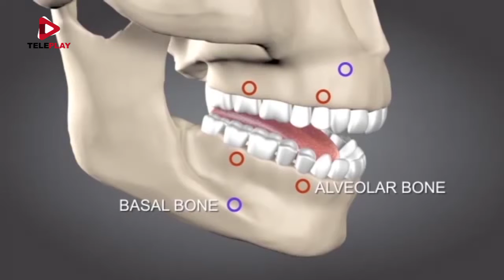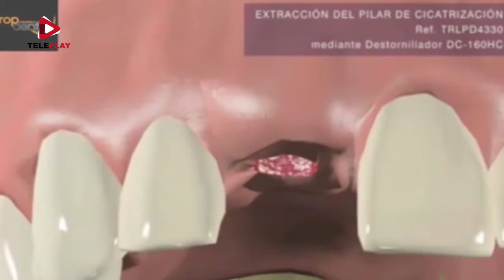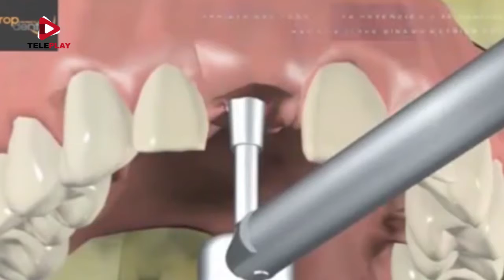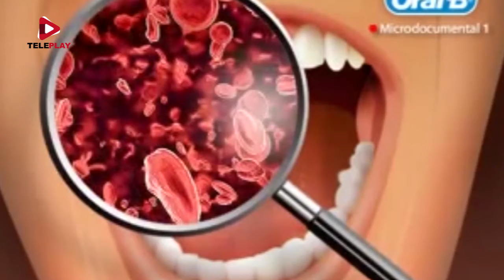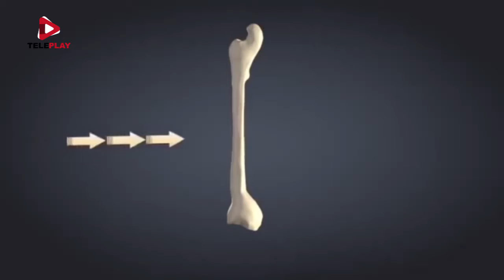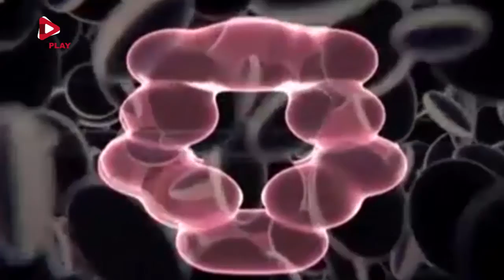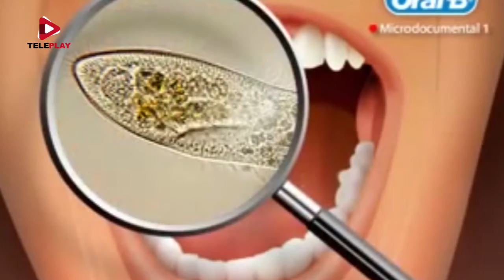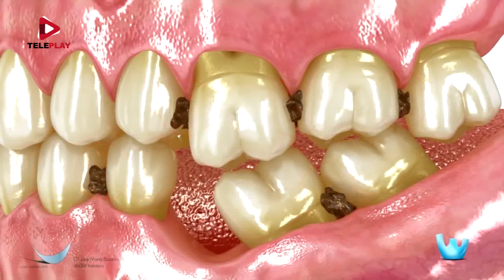Acceso directo - Serie "Órganos dentarios" - Parte 2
Serie "Órganos dentarios" Con diferentes especialistas en el tema. P2